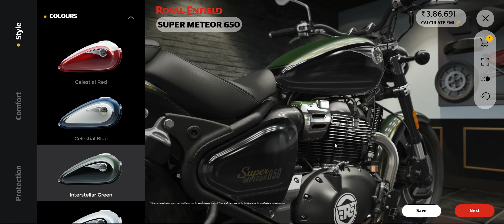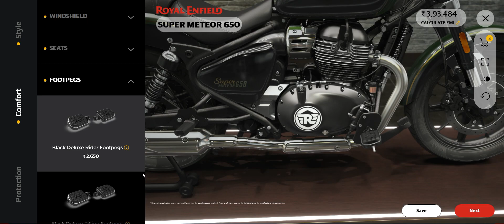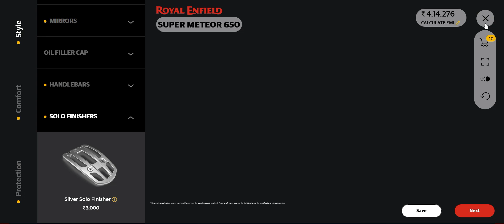ROYAL ENFIELD SUPERMETEOR 650 CONFIGURAZIONI, COLORI, ACCESSORI